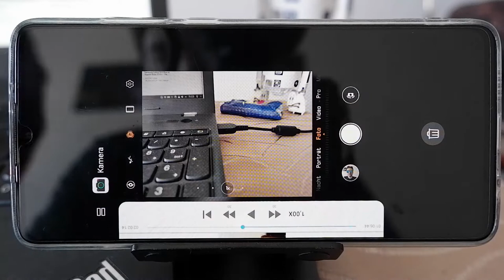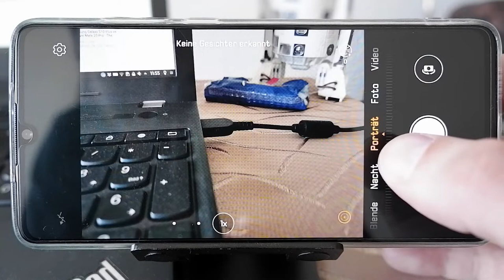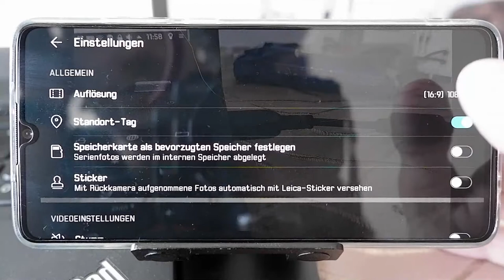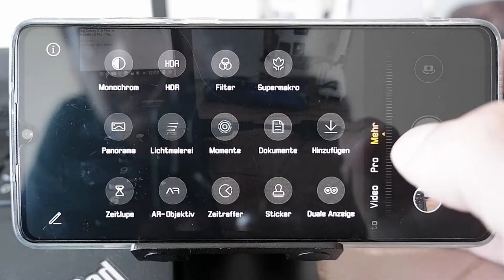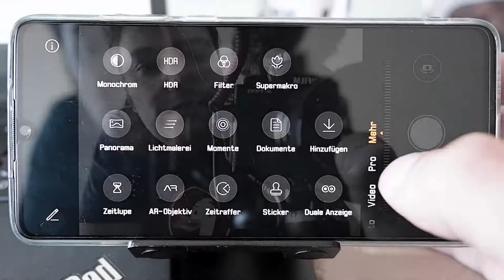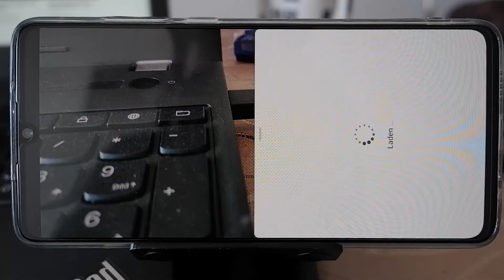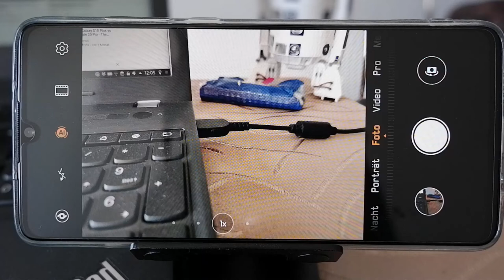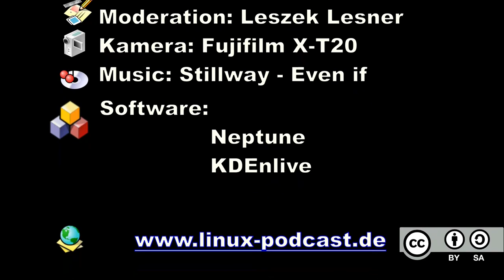Techview Podcast Folge 484: P30 Kamerareview Teil3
In diesem finalen Teil meines Kamerareviews schaue ich mir die Software genauer an.